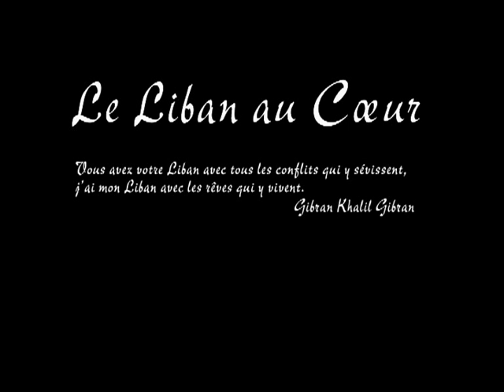Lamia Safieddine "Le Liban au cœur" (Loubnan fil bal) Bande démo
LAMIA SAFIEDDINE
Et sa compagnie

Dans

"Le Liban au cœur "
(Loubnan fil bal)
avec
L'ensemble ASSIL  (chant, luth, qanoun, derbaké)  Lecture : Nina Seul
Lumière : Dominique Delapierre
Danse : Compagnie Lamia Safieddine

Sur des musiques libanaises traditionnelles et contemporaines de :
Fayrouz, Marcel Khalifé, Ziad Rahbani
Et au fil des poèmes et textes de :
Gibran Khalil Gibran, Georges Schehadé, Nadia Tuéni, Mahmoud Darwich, Michel Cassir, Amin Maalouf